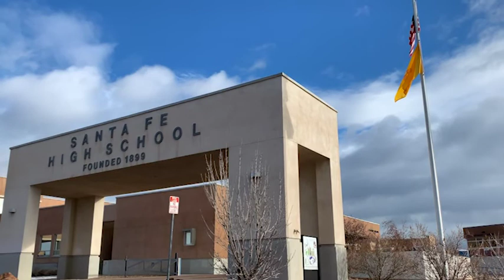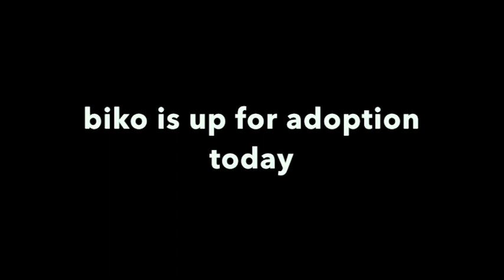2/21/19 3:02 full